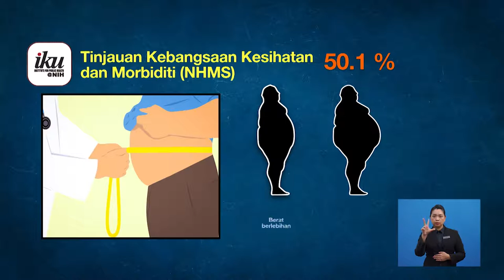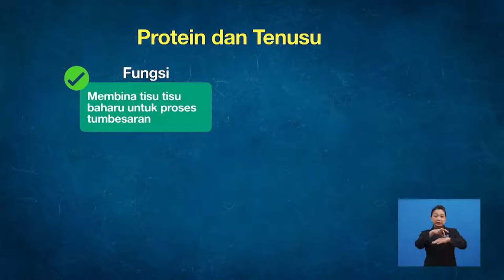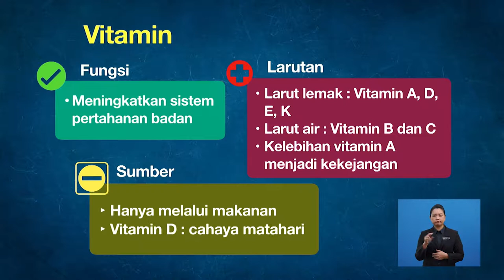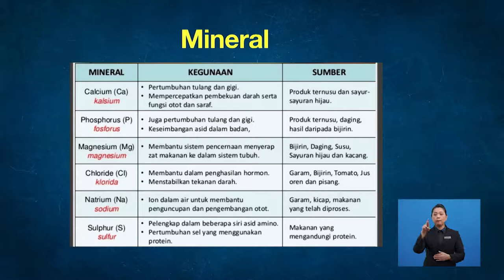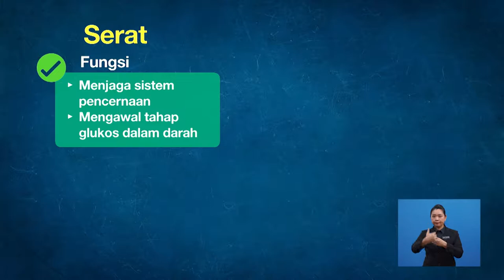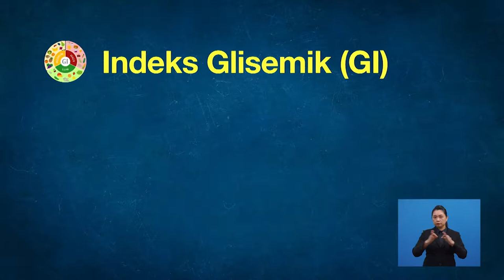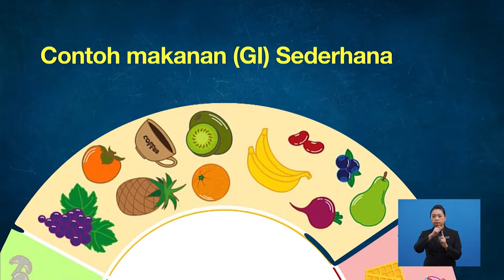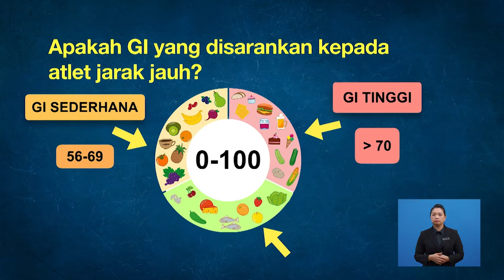Tingkatan 6 | Sains Sukan | Pengelasan Nutrien | R722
Video ini menyatakan kumpulan dan fungsi nutrien serta membezakan pengambilan Indeks Glisemik (GI) dalam makanan seharian